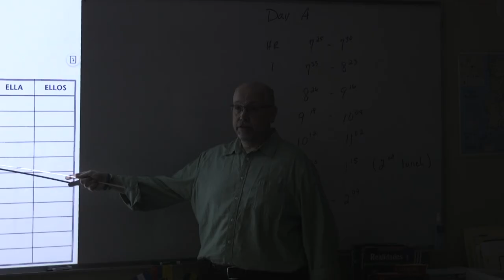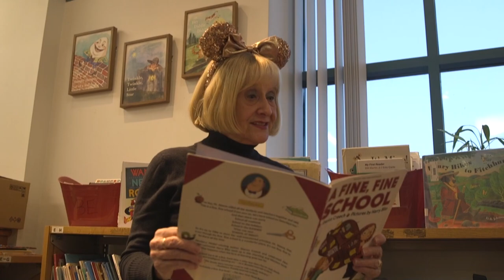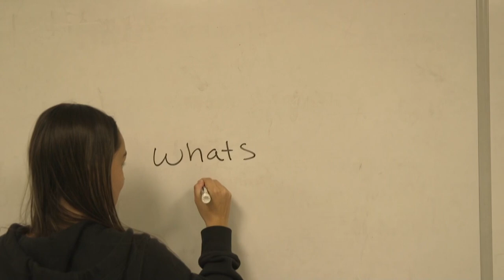Clinton High Spirit Week 2023 Senior Lip Dub